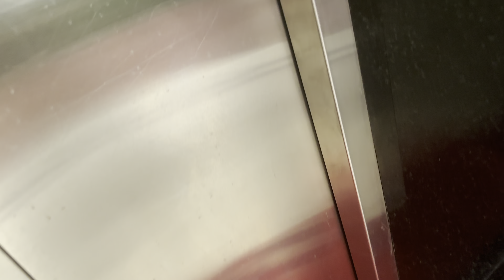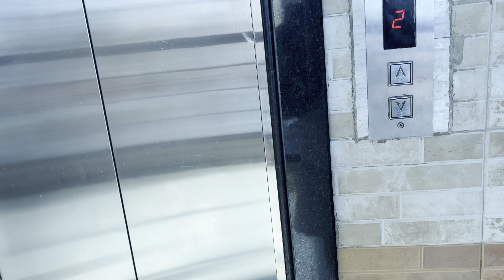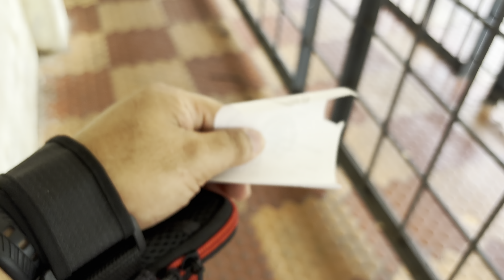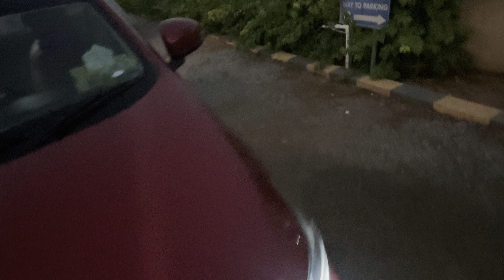Tirupati Balaji Darshan 🙏❤️///18 September 2024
Tirupati Balaji
Tirupati Balaji darshan
Tirumala
Tirupati Tirumala mandir
Tirupati Balaji vankateshwar
Dui paila
Tirupati Balaji live Darshan